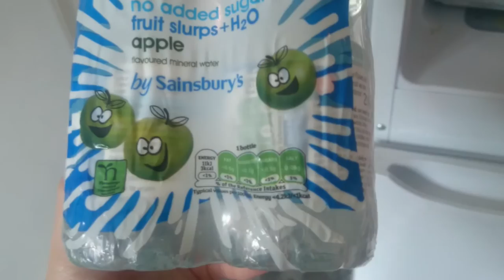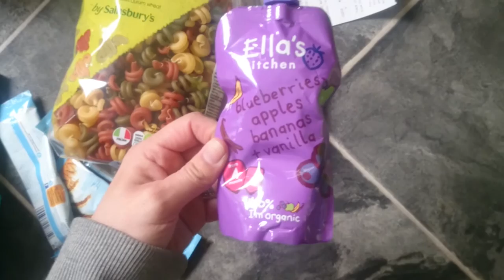GROCERY HAUL!!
CLICK IN CORNER TO WATCH IN 1080 HD

IF YOU LIKE THIS YOU MIGHT LIKE -

MORE MAKE UP...

ENJOY BABYWEARING?!!